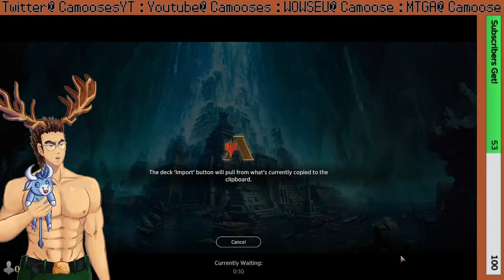Chill Gaming Stream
MTGA Then 20 Minutes to Dawn